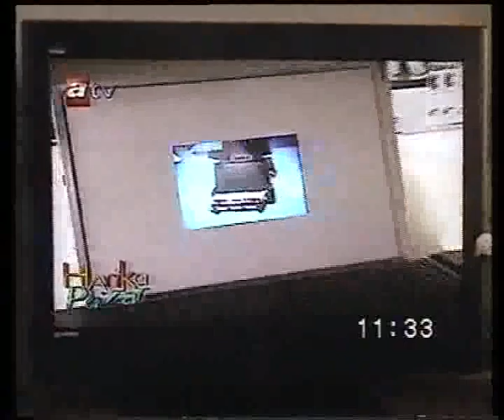TEFAL SOUCEPAN TELEVİSİON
Groupe SEB had produce some house ware integrated with TV. This product was produced for Groupe Seb Turkey Brunch for Zuchex Fair.